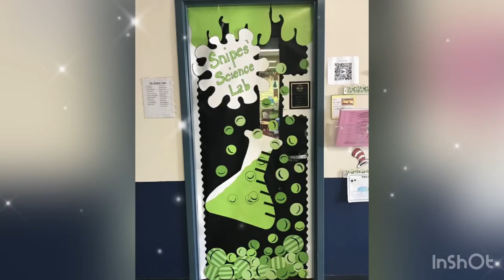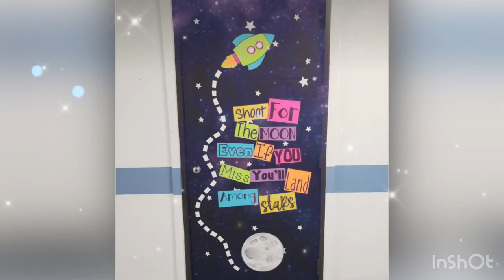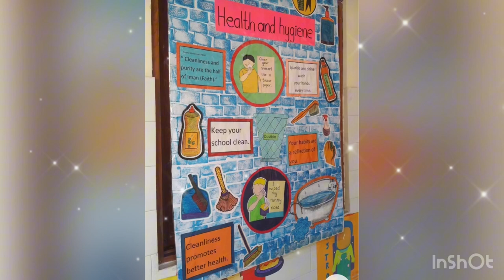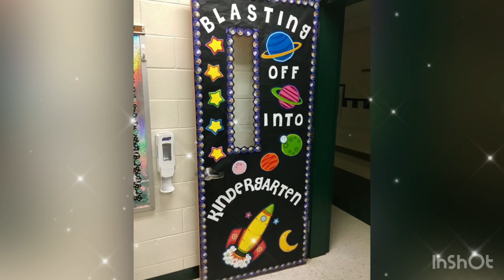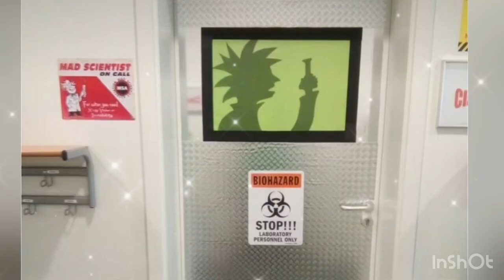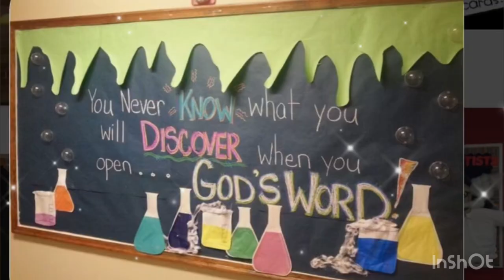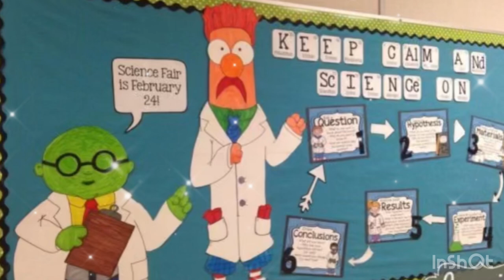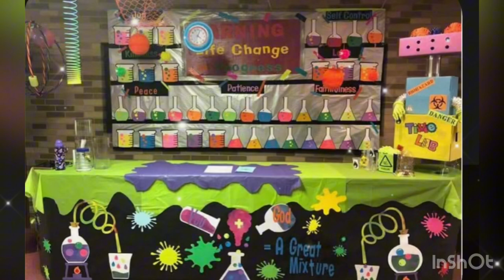Science lab decoration ideas | Science lab bulletin board ideas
Welcome to Mixy Videos by Sam! In today's video, we're excited to share a plethora of science decoration ideas for preschool and middle school classrooms. Whether you're a teacher, a parent, or someone passionate about creating an engaging learning environment, these ideas will help you transform your space into a science wonderland. Get ready to inspire young minds and foster a love for science!
For preschool classrooms, consider creating a science-themed sensory corner. Fill bins with materials like sand, water, or rice, and add science tools such as magnifying glasses, measuring cups, and funnels. This hands-on area will allow preschoolers to explore different textures and engage in scientific exploration.
Another idea is to create a nature-inspired science corner. Decorate the area with plants, rocks, and animal replicas. Add books about nature and display magnifying glasses for close-up observations. This corner will encourage preschoolers to learn about the natural world and develop an appreciation for science.
In middle school classrooms, consider setting up a science lab station. Equip the station with lab coats, safety goggles, and a variety of scientific tools and equipment. This dedicated space will allow students to conduct experiments and engage in hands-on learning.
Create a science-themed bulletin board to showcase scientific concepts and discoveries. Display posters with information about famous scientists, scientific processes, or interesting facts. Incorporate interactive elements like QR codes that link to online resources or puzzles related to science topics.
Designate a science reading nook with comfortable seating and a collection of science-themed books. Decorate the area with posters featuring scientific illustrations or diagrams. This cozy space will encourage middle school students to explore scientific literature and expand their knowledge.
Incorporate science-themed artwork into the classroom. Display student-created science projects, such as models of the solar system or dioramas of ecosystems. This will showcase students' creativity and reinforce scientific concepts.
Promote scientific inquiry with a science fair display area. Set up a dedicated space where students can showcase their science fair projects. Display project boards, experiment results, and scientific posters. This area will inspire students to engage in scientific research and experimentation.